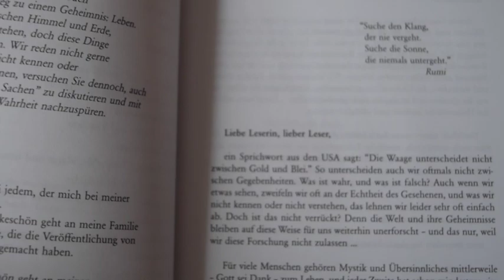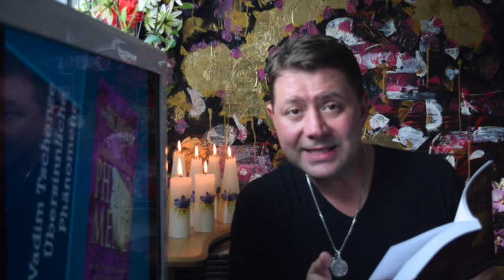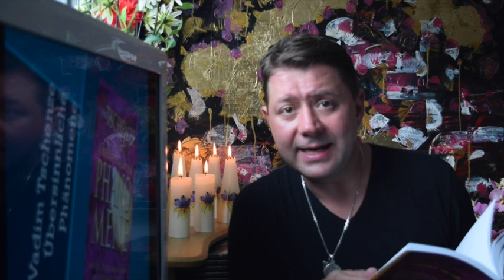"Übersinnliche Phaenomene" - was ist dran?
Das Buch wird von Vadim Tschenze unter die Lupe genommen. Erfahren Sie, welche Informationen sich in diesem Buch befinden! Der Autor geht das Buch Seite für Seite mit Ihnen durch und offenbart seine schamanischen Geheimnisse.